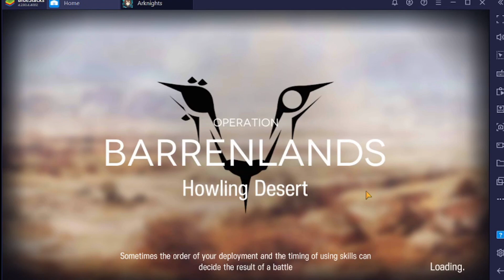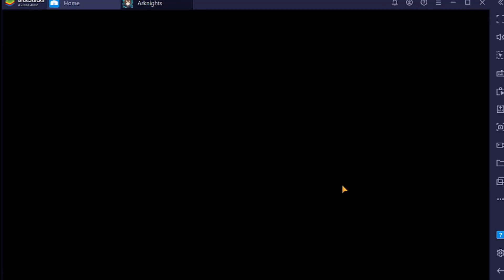Arknights: Operation Goat Drop. CC6 Risk 18.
The timing on this is pretty easy, to the point where I make multiple goofs and still come out fine.  I imagine with better timings, more levels, and more masteries you could hit higher risks with it.

That said this is mostly just a practice video to get the hang of recording and editing.  Known issues include weird video frame skipping (Audio's fine) and dear gods how the hell does audio fading work?  Feel free to mention any other issues I didn't catch.  Software used are OBS and OpenShot.

The end screen on the video not matching the end screen in the thumbnail is because the thumbnail was made day 1 of CC on a run that I didn't record while this run was recorded well into week 2.